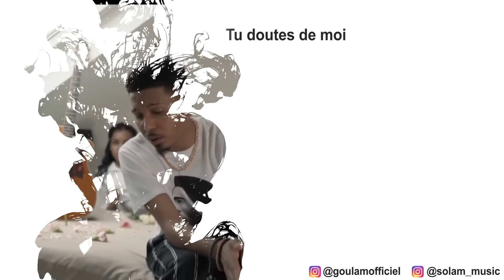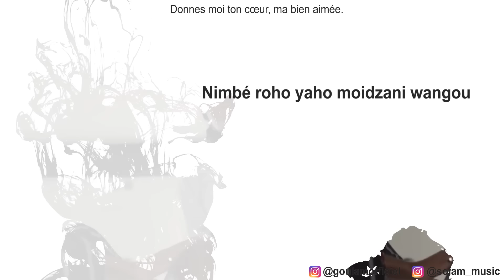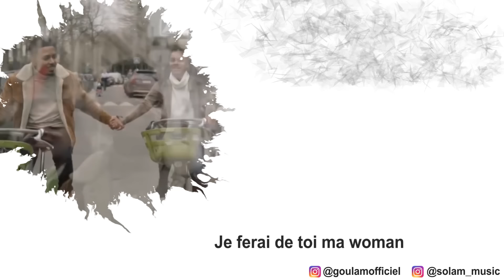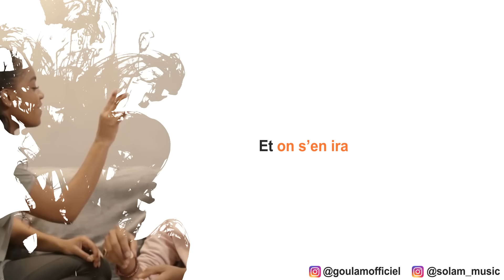Goulam - On s'en ira (Remix Kompa)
Remix de "On s'en ira" by Solam Music
Video by par Laguera Med Elamine [Elazai]

Wakombe Records